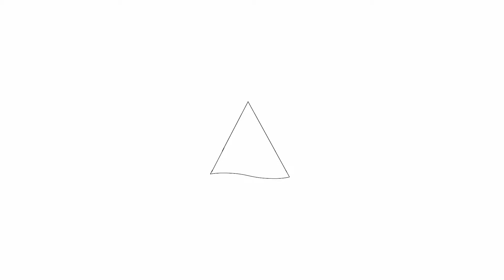Te koop: Abebe Bikilalaan 39, Amsterdam - Hoekstra en van Eck Makelaars - Méér Makelaar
Aan- en verkoopbemiddeling:

*Bedrijfsonroerendgoed
*Onafhankelijk hypotheekadvies
*Verzekeringen